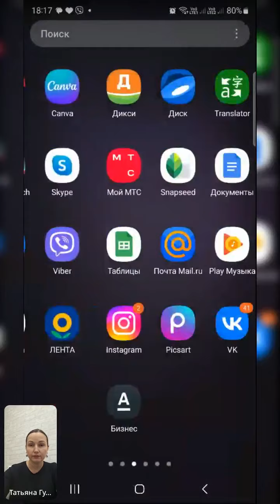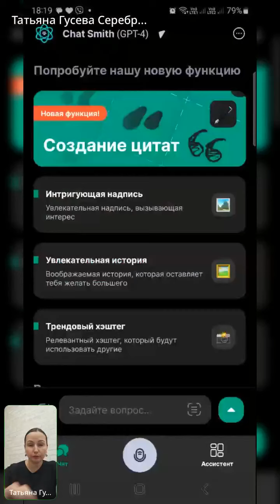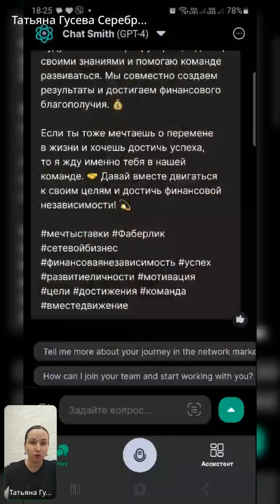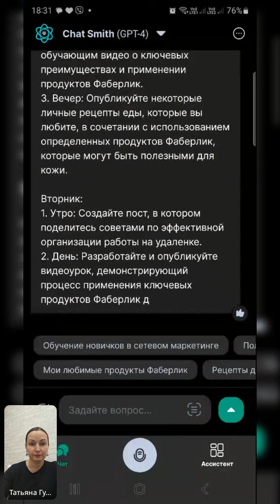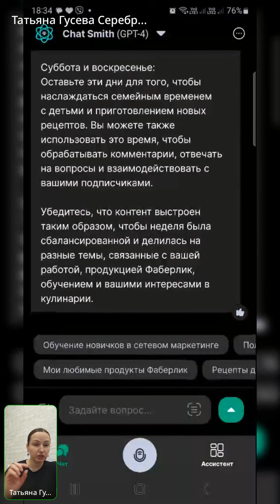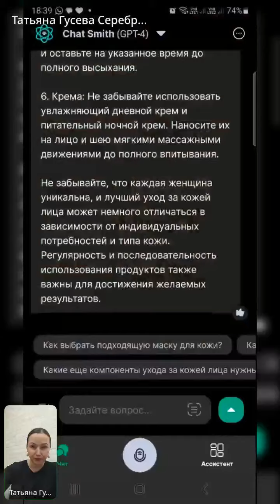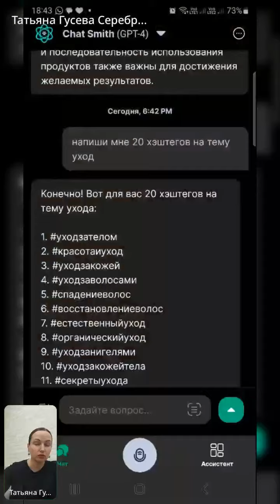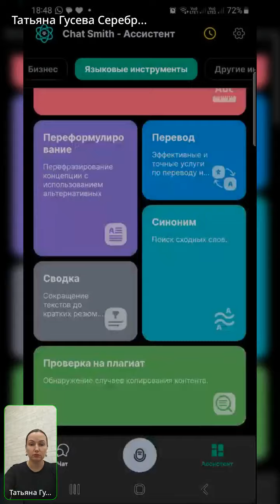НЕЙРОСЕТЬ как инструмент для ведения личного бренда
ВНИМАНИЕ - если вы готовы строить бизнес со мной  в партнерстве, то сначала напишите на WA, чтобы мы могли выбрать для вас активную группу.